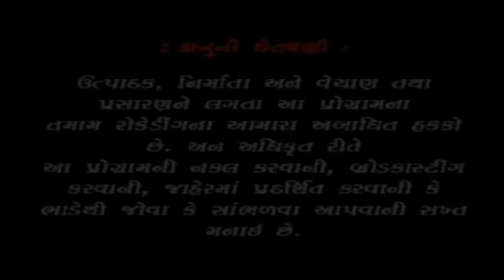નવરાત્રીના આનંદ ઉત્સવ થાય રે | માં હરસિધ્ધી ની ઘજા | Lalita Ghodadra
Singer  :  Lalita Ghodadra

Acting :  Rupal Vasavda

Lyrics :  Rajiv Trivedi